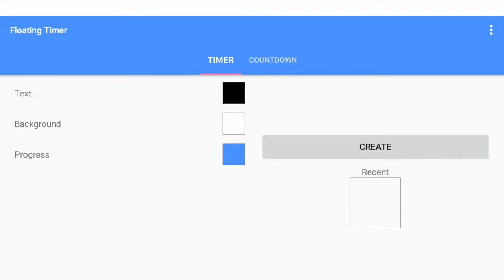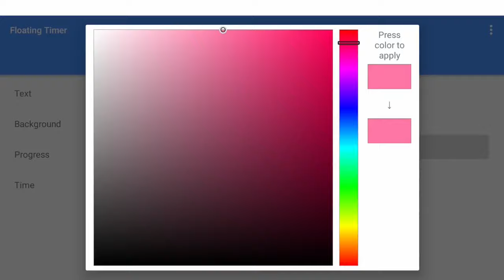Tips for Curse of Aros Halloween 2023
Here is my method for grinding Luminant Souls in the Curse of Aros Halloween event for 2023.
Also if you wanted to know how to farm Pumpkins, you find them south-west at the hornets.

vvv Links to the app on Google Play if you can't find it vvv

ᚔᚚᚔᚚᚔᚚᚔᚚᚔᚚᚔᚚᚔᚚᚔᚚᚔᚚᚔᚚᚔ
curseofaros lone wolf
curse of aros tips
curse of aros halloween
curseofaros guide
update coa update curse of aros
luminating souls pumpkins
curseofaros beginners
lootkins and bombkins
scream mask bionic mask
idk